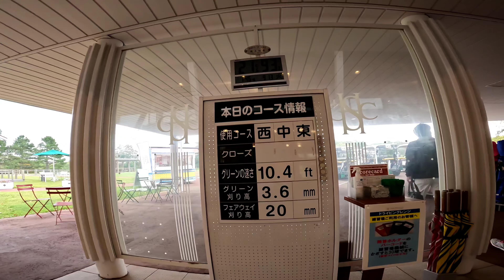スゥェーデンヒルズゴルフ倶楽部２０２２０９１３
曇りのち晴れ、気温21～25℃
コースコンディション　４レベル　ラフに剥げた部分が少しあり、入ると難しくなります。

メインクラブ　ゼクシオ12